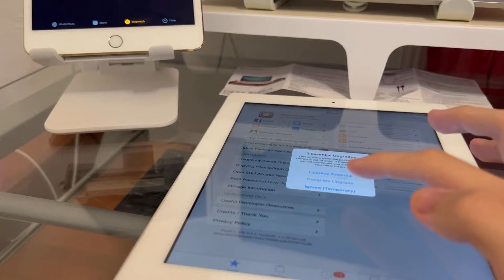iPad 2 jailbreaking Speed Run